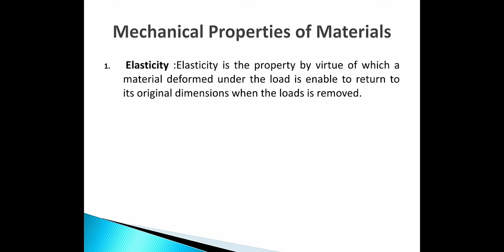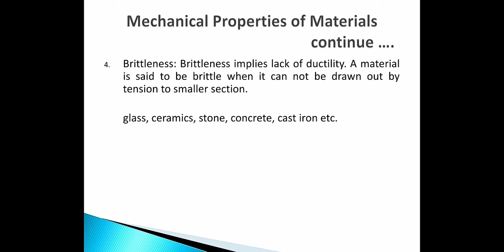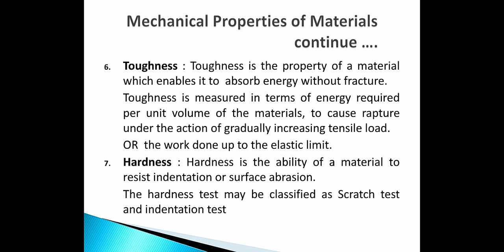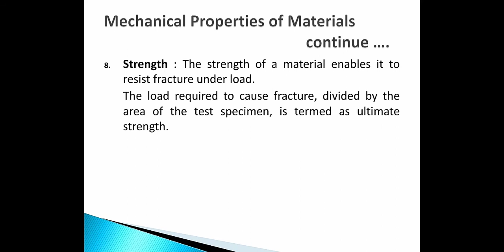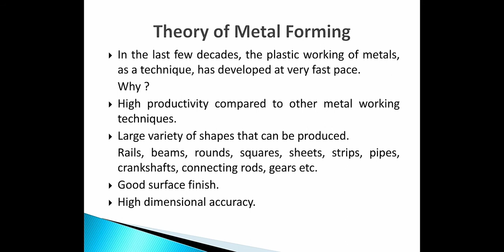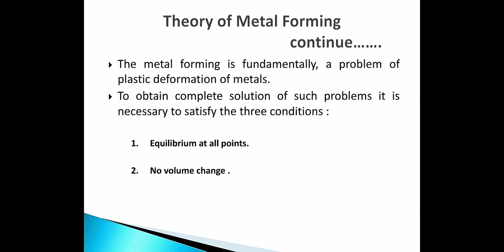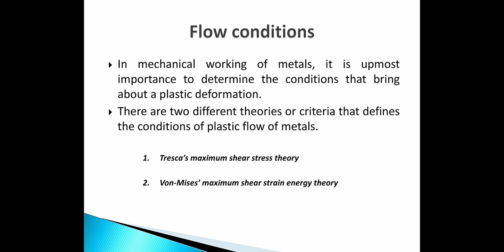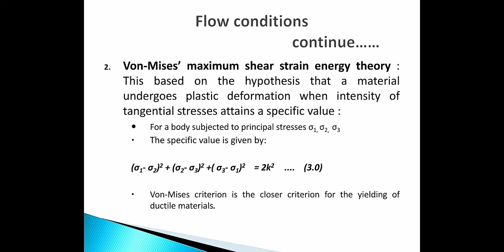Metal forming Processes/Mechanical Properties/L-1//Part-1//MP-308/GPC Jaipur/By K.M.Saini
This video describes basic concepts of metalformingprocesses
CriterionForPlastic flow
loadandPowerRequiredForPlasticFlow etc.